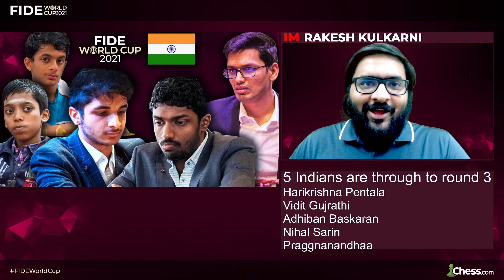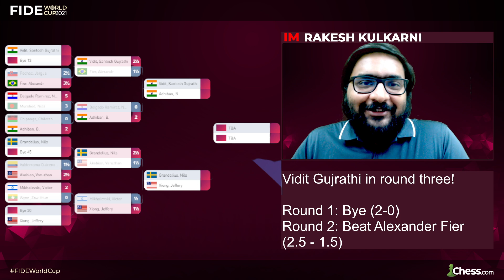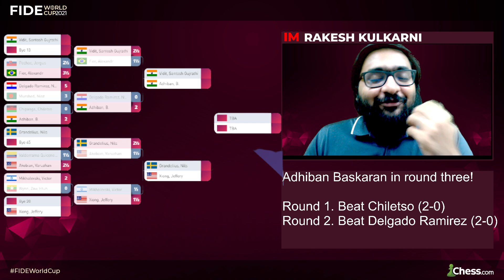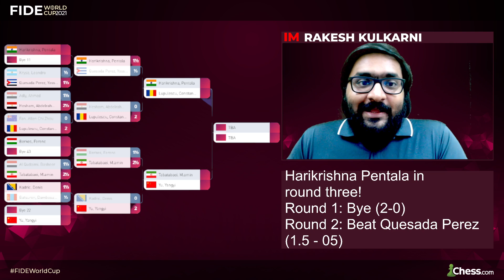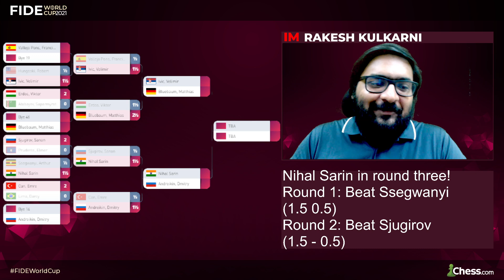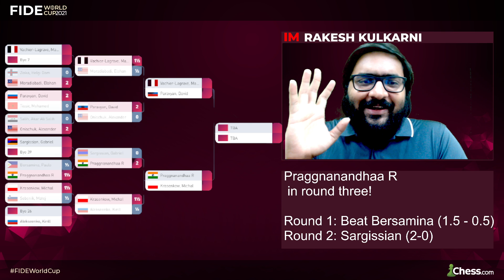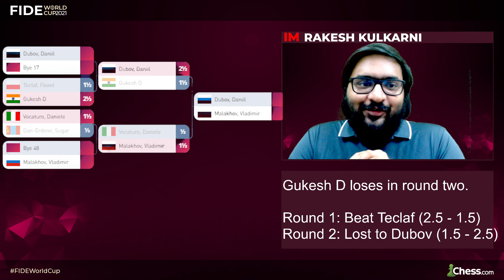5 Indians Through to Round 3 | VIDIT vs ADHIBAN FACEOFF at the World Cup!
64 Players remain in the FIDEWorld Cup
5 Indians are through to round 3.
Harikrishna Pentala
Vidit Gujrathi
Adhiban Baskaran
Praggnanandhaa

The most exciting match for Indian Flag of India fans starts today at the Chess World Cup.
Whom do you fancy?
Vidit Gujrathi OR
Adhiban Baskaran!